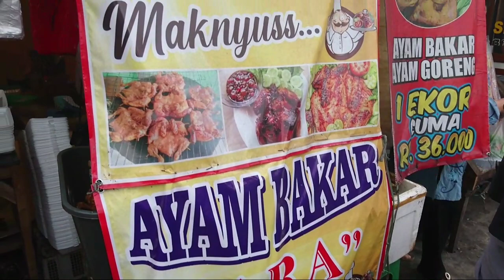AYAM BAKAR ARA DI CIOMAS, BOGOR, GURIH, MANIS, LEGIT, MURAH, COCOK BUAT SEKELUARGA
Kalo ke Bogor jangan lupa mampir di Ayam Bakar Ara, di daerah Ciomas dekat simpang Kretek.

murah meriah, perekor cuma 36 ribu, udah lengkap sama lalap dan sambal.